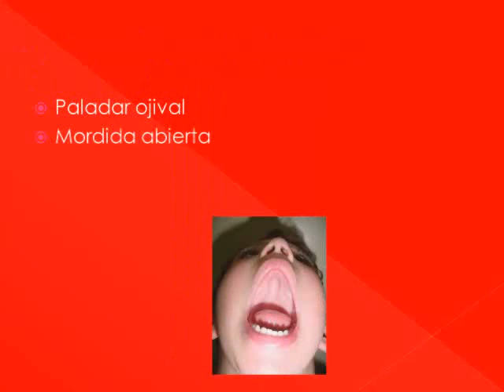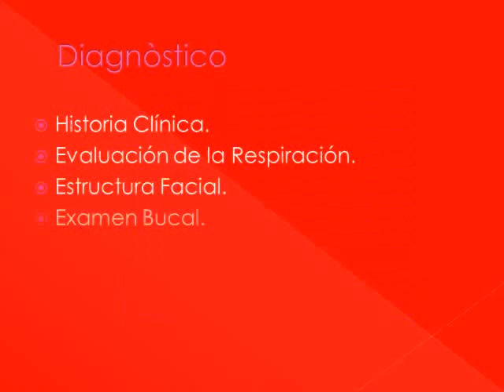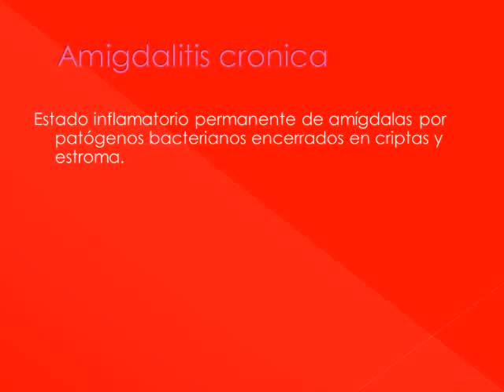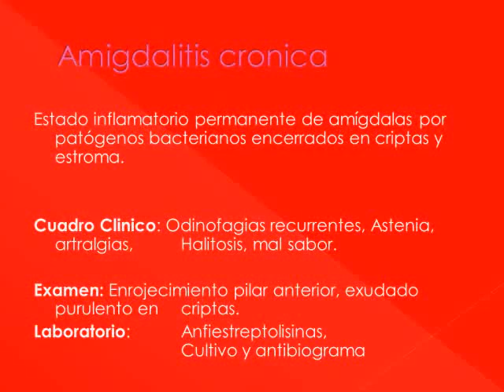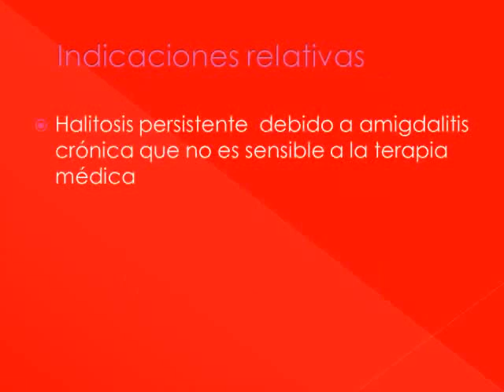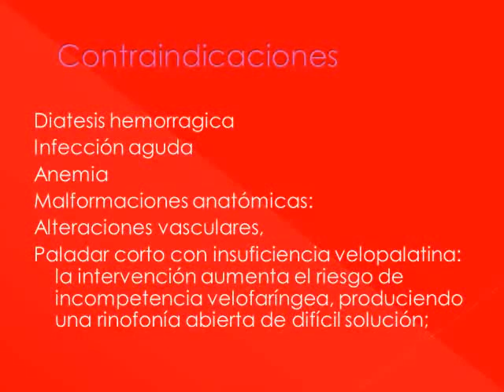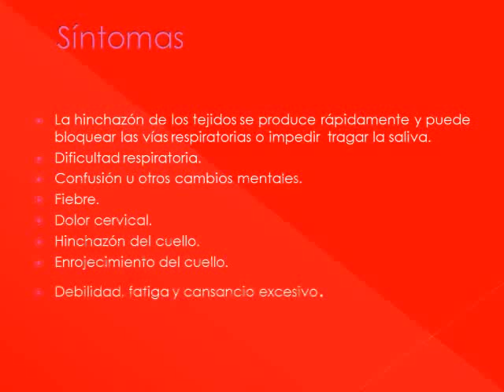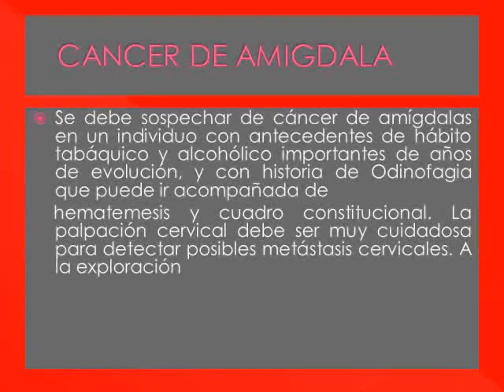Tmmed otorrinolaringología - otorrino ampuero 2 2